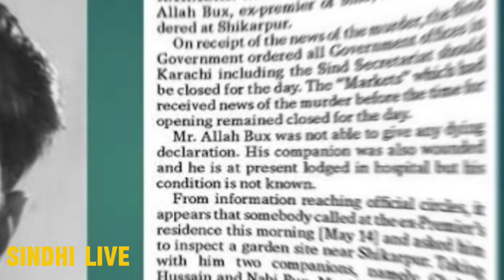Shaheed Allah Bux Soomro and his life | 14 May 1943 Death Anniversary